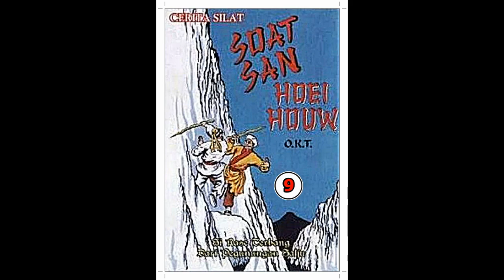Seri Cerita Silat Si Rase Terbang Dari Pegunungan Salju Jilid 9